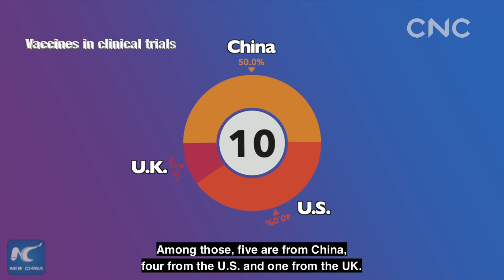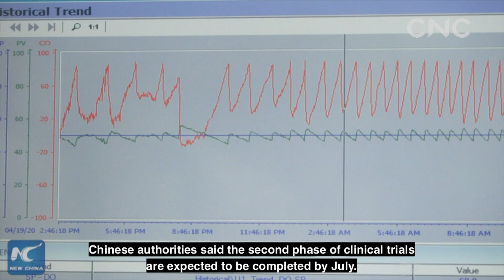COVID-19 Probe: when will we have a vaccine?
Since there's no cure for COVID-19 yet, a lot of people are pinning their hope on a vaccine. But when will we have one and will it save the day?